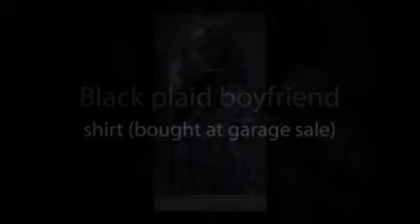OOTD - Glam Grunge 10.19.10 Outfit of the Day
A 2010 spin on an old flavor.  Twitter